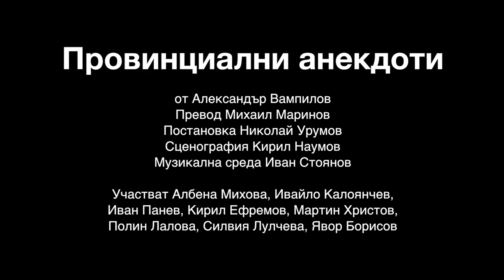Сатиричен театър - Провинциални анекдоти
от Александър Вампилов

Превод Михаил Маринов
Постановка Николай Урумов
Сценография Кирил Наумов
Музикална среда Иван Стоянов
Фотограф Темелко Темелков

Участват Албена Михова, Ивайло Калоянчев, Иван Панев, Кирил Ефремов, Мартин Христов, Полин Лалова, Силвия Лулчева, Явор Борисов